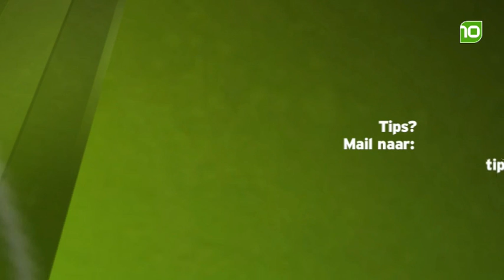Koppensnellen maandag 26 september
Dagelijkse actualiteiten en opmerkelijk nieuws uit andere media.